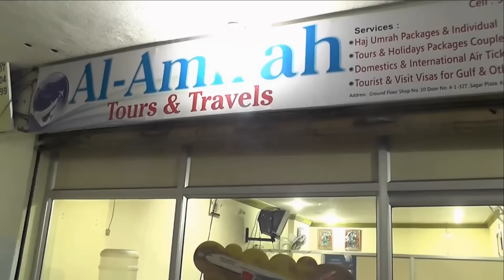Asad owaisi Reaction on BHARAT MATA & PAKISTAN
Asad owaisi  Reaction on BHARAT  MATA & PAKISTAN. HE WAS ADDRESSING THE PUBLIC MEETING AT LATHUR